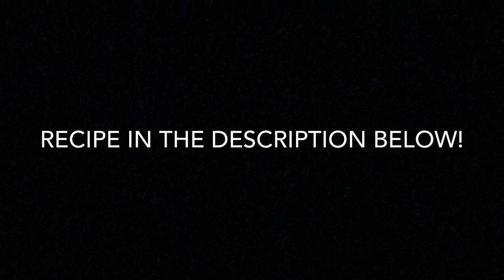Mango Orange Smoothie! - How To!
Ingredients:
- 1 Freshly Squeezed Orange
- 2 Tbsp. Of Yogurt
- 2 Tbsp. Of Condensed Milk
- 2 Cups Frozen Mango
- 1 1/2 Cups Of Milk

Directions:
1. Put all ingredients in a blender
2. Blend for 1.30 Min

There you go, a Mango Orange Smoothie!